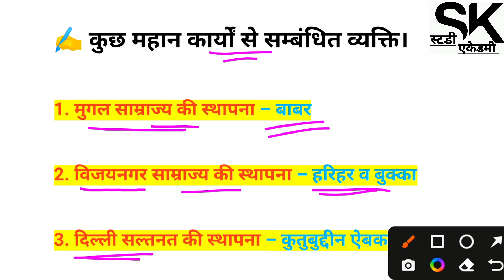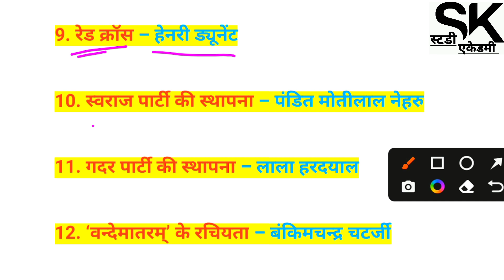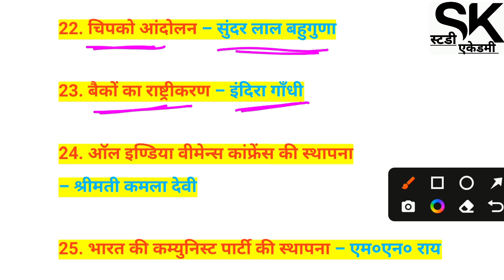कुछ महान कार्य से संबंधित व्यक्ति🌍 ll GK Questions l PART-01 महत्वपूर्ण प्रश्न-उत्तर llसामान्य ज्ञान